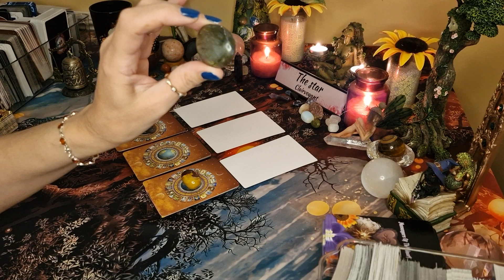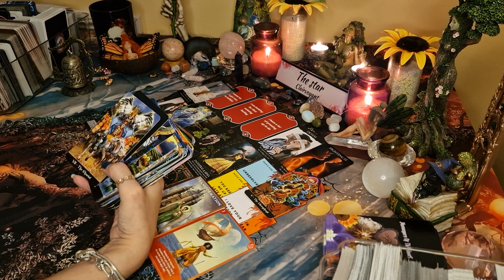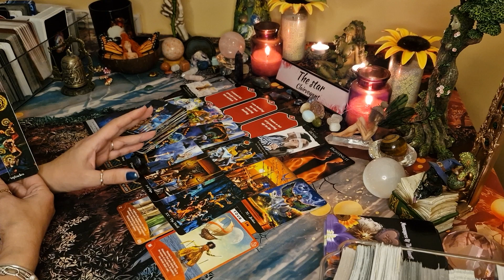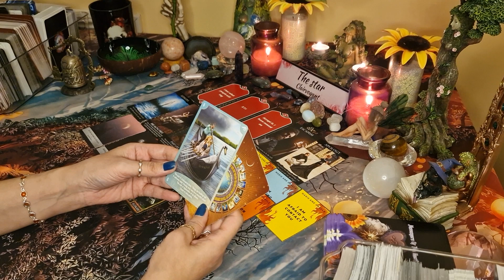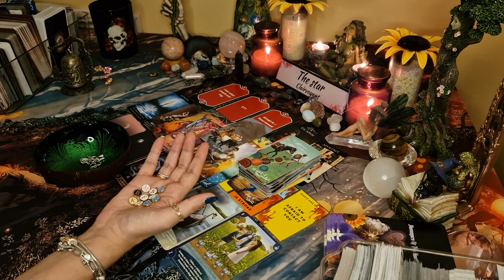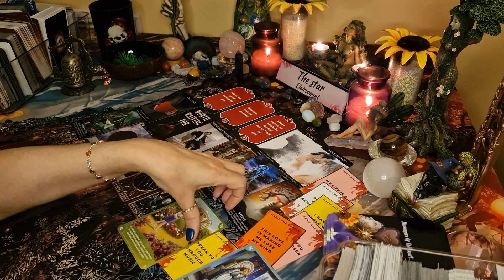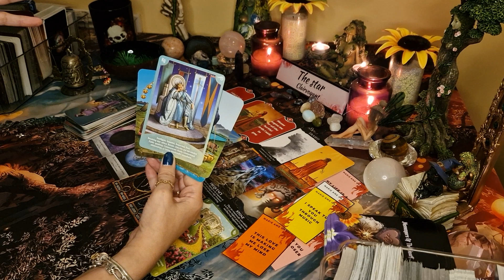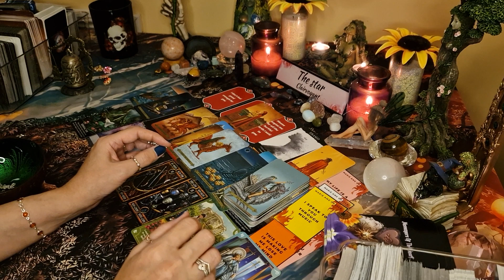What they wish they could tell you. pick a card tarot, timeless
In this tarot pick a card reading we will look at what this person wants to say, tell you. will will look at what they are going to do what there next move is.

Intro-0:00
Pile 1-1:07 Song-missing you case
Pile 2-29:58 Song-soul mate Flora cash
Pile 3-51:14 Song-Lost without you Freya Ridings

🌟🌟🌟✡️☪️🔯  PERSONAL READINGS 🔯☪️✡️🌟🌟🌟